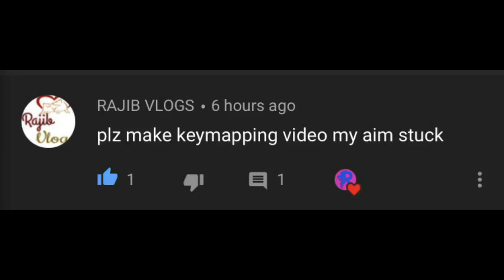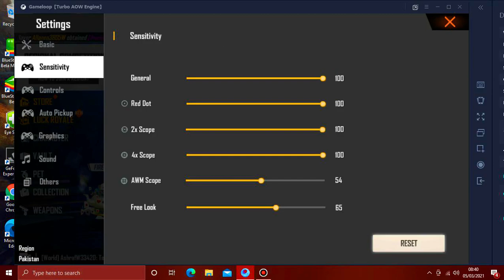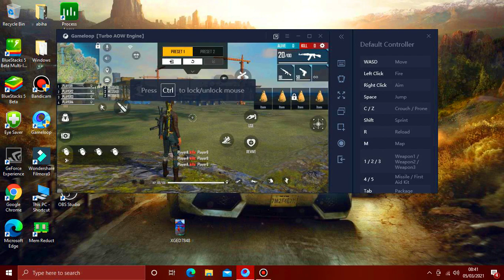GAMELOOP BEST KEYMAPPING FOR HEADSHOT FREE FIRE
SEE U NEXT TIME IN A NEW

FREE FIRE LOW END PC GAMEPLAY
FREE FIRE 4GB RAM PC
FREE FIRE LOW END PC
GAMELOOP BEST SETTINGS FOR HEADSHOT
GAMELOOP BEST SETTING FOR LOW END PC

BEST KEYMAPPING FOR GAMELOOP FREE FIRE